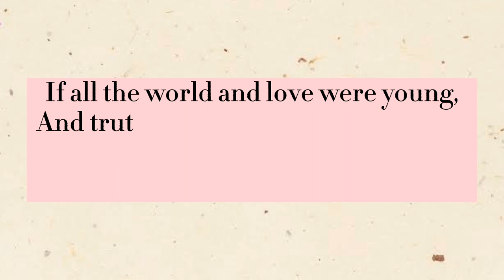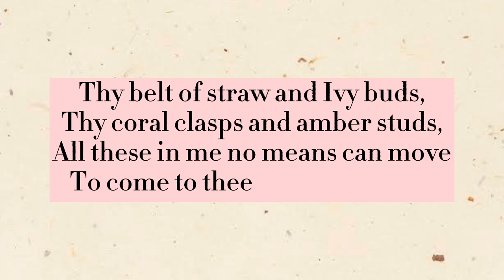THE NYMPH'S REPLY TO THE SHEPHERD/ POEM ANALYSIS/ CRITIQUE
CORRECTION: my section is 10-ROSE not 10-TULIPS

This video is for school purposes only. It is a performance in our English Class. I am not an expert in vlogging and this is my first time. I am open to criticism, if I have some mistakes.

I hope my video helped you! Love lots!